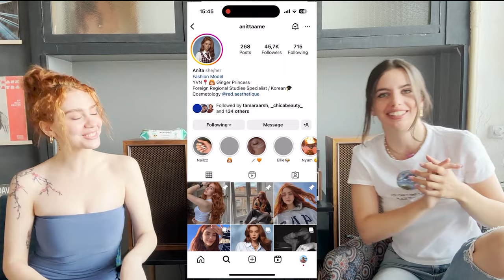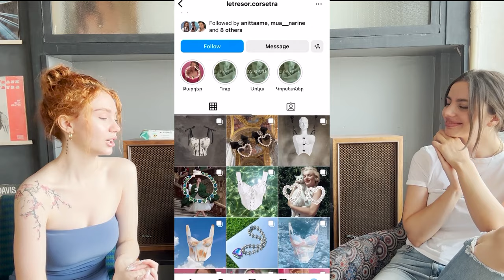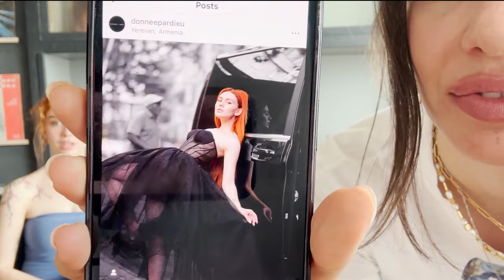ԶրուցումենՄոդելները | Անիտա @anittaame | մոդելի ինքնագնահատականը | ի՞նչը փոխել ոլորտում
Անիտայի հետ զրուցել ենք Հայաստանում մոդելինգի ոլորտից, դրա բարդություններից ու նրանից, թե ինչը արժի փոխել ոլորտում

Հատուկ շնորհակալություն gingerrose&co-ին Անիտային գեղեցկագույն ծաղիկներ նվիրելու համար։